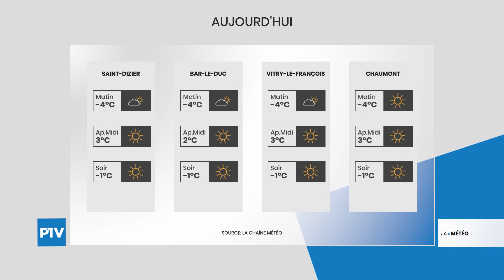La Météo | Mercredi 22 décembre 2021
Vos prévisions météo pour la journée du 22 décembre 2021. Un grand Soleil est prévu pour aujourd'hui.